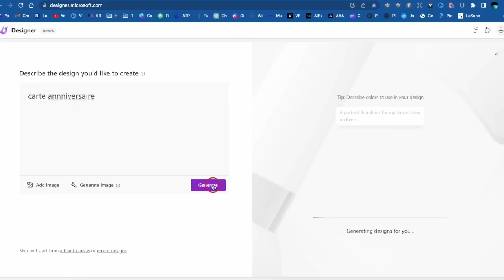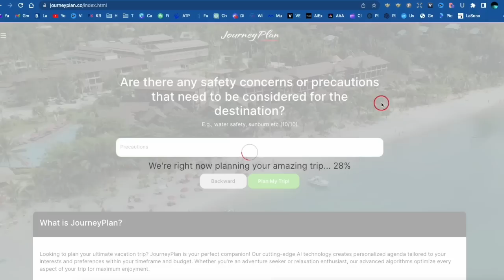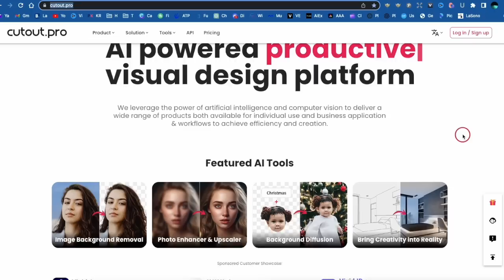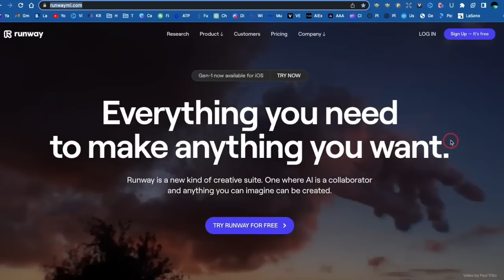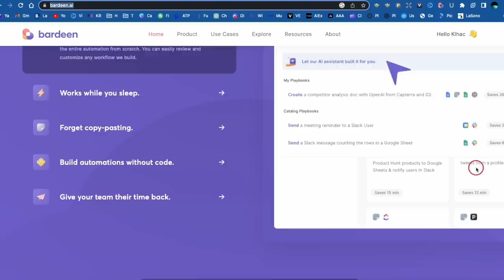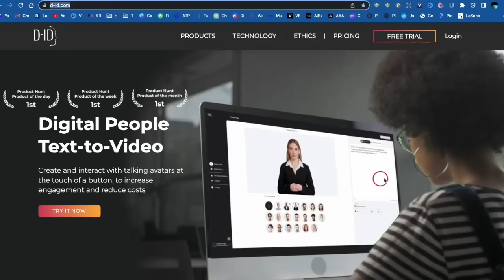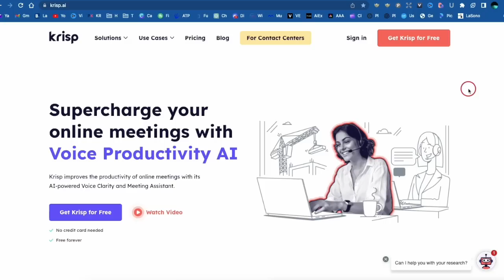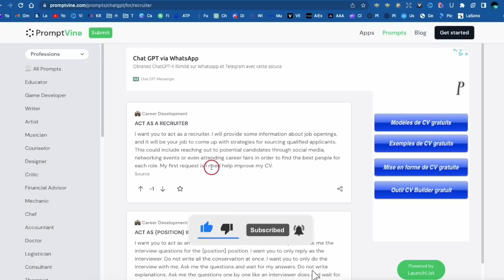Comment Ces 15 Outils IA Incroyables Vont Changer Votre Vie En 2023 (+1 BONUS) (Tutoriel)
Dans cette vidéo, mettez la main sur 15 outils IA qui pourraient faciliter votre vie en 2023 et vous faire gagner un temps considérable (la plupart sont gratuits). Avec ces outils, vous verrez que la technologie IA est sur le point de vous délivrer une révolution énorme dont vous n'imaginez même pas l'ampleur. Ces outils vous aideront à réaliser vos rêves et à créer une vie tellement meilleure que vous ne pourrez plus la quitter.

⚠️ N’oublie pas d’activer la cloche de notification et met moi un pouce bleu

Pour soutenir la chaîne (merci)

- Pour convertir du TEXTE vers de l'AUDIO, tu as Fliki ou MURF

Dis moi dans les commentaires si tu veux une vidéo spécifique sur un sujet

Chapitres :
0:00 Intro
0:17 Designer
1:25 JourneyPlan
2:53 ChatDOC
3:50 Cutout.pro
4:45 AiforBiz.co
5:26 TalkToBooks
5:49 Runway
6:20 Bardeen
7:04 Pictory
7:25 Sheet+
7:58 D-ID
8:22 Kickresume
8:52 Tome
9:11 Krisp
9:58 Aug X Lab
10:22 PromptVine